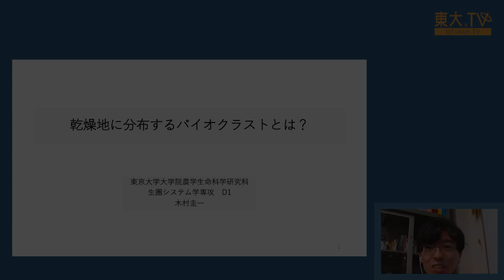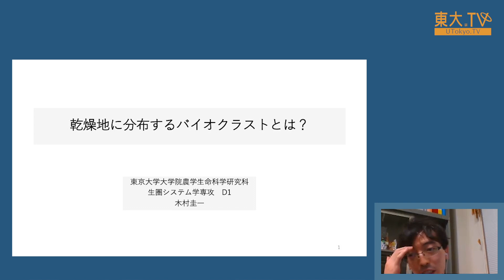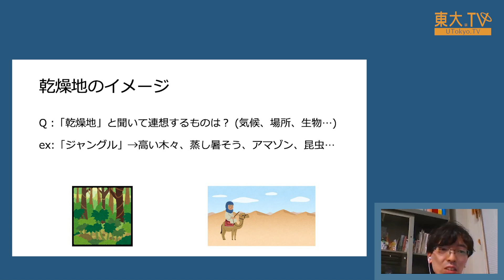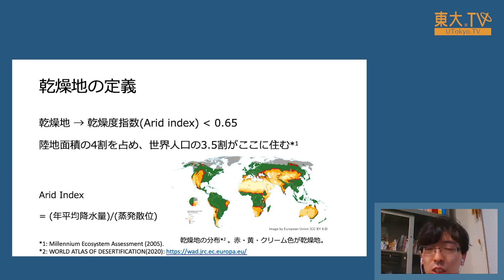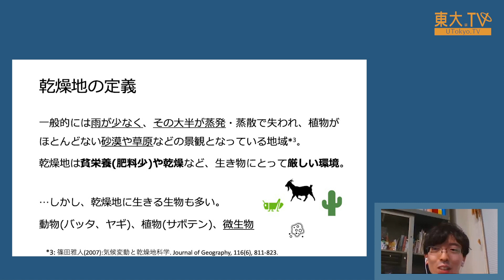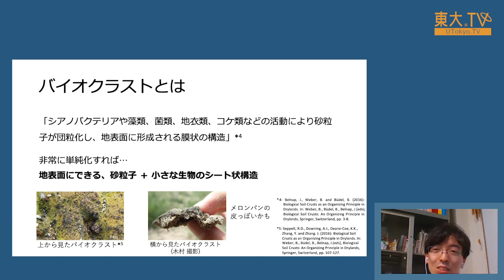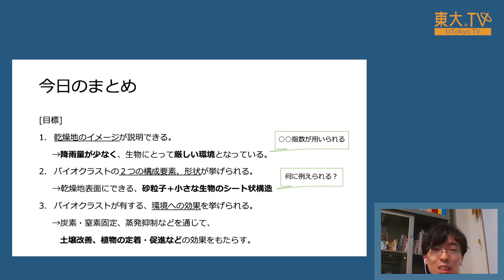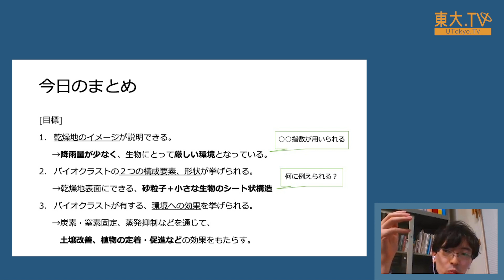木村圭一「乾燥地に分布するバイオクラストとは？」ー第15回東大院生・若手教員によるミニレクチャプログラム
「東大院生・若手教員によるミニレクチャプログラム」は、附属図書館学生ボランティア Academic Commons Supporter の発案により、図書館でのアクティブラーニング実践の一環として実施しています。東京大学フューチャーファカルティプログラム（東大FFP）で「アクティブラーニング」という教育手法を学んだ大学院生・若手教員によるレクチャをお楽しみください。

バイオクラストは乾燥地などにおける環境問題の改善に期待されています。そんなバイオクラストとは何かついて解説します。

主催：東京大学大学総合教育研究センター / 東京大学附属図書館
企画・協力：附属図書館学生ボランティア Academic Commons Supporter (ACS)

★ 第15回ミニレクチャプログラム イベントページ